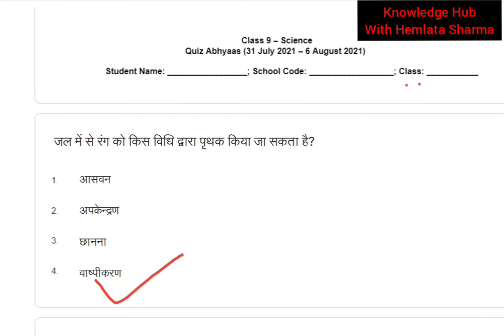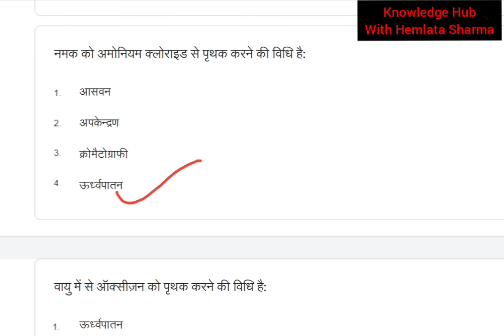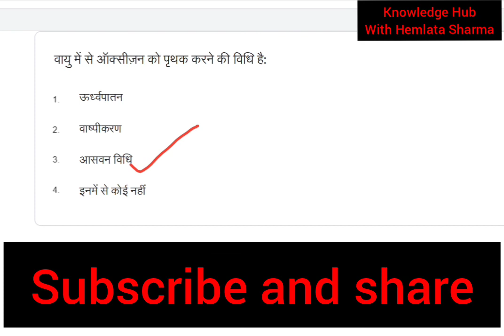SMILE 3.0 SCIENCE QUIZ ABHAYAS ANSWERS, 31July 2021 का विज्ञान अभ्यास के जवाब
SMILE 3.0 SCIENCE QUIZ ABHAYAS ANSWERS